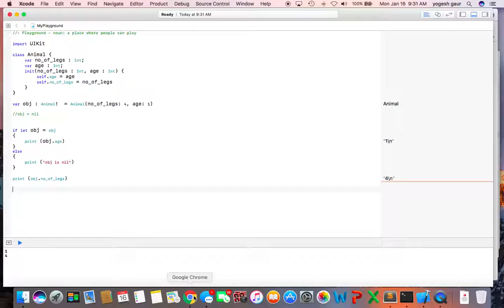Swift3 optional types in 6 min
Learn about Swift3 optional types in 6 min